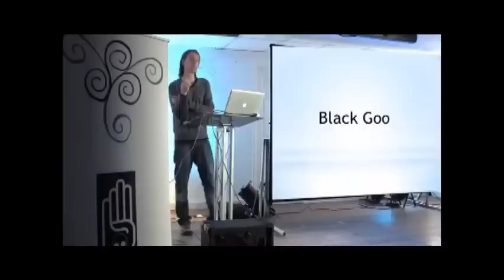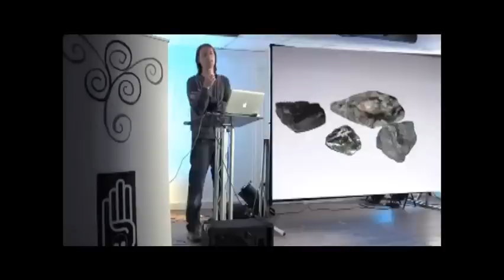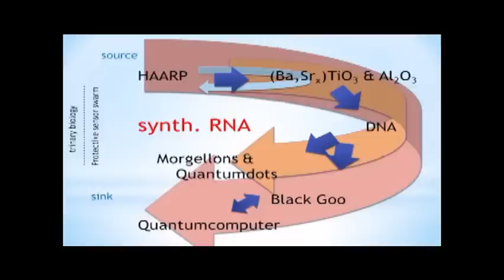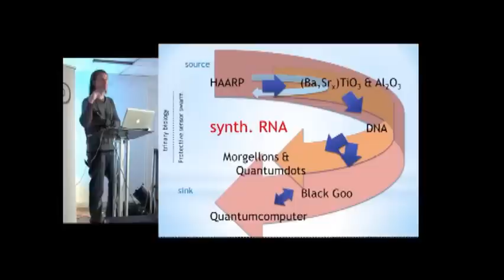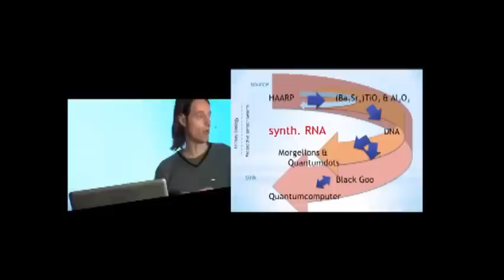Demons & Black Goo - Harald Kautz Vella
Lecture on Black Goo and the demonic realm by Harald Kautz-Vella